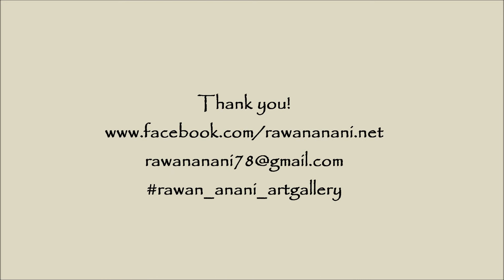RAWAN ANANI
Artwork of 2017 Part3
Watercolour Paintings accompanied by Yanni Music